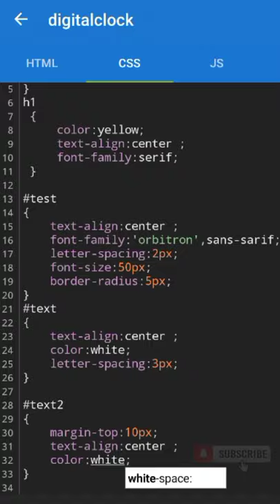Create Clock using html,css and Javascript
Hey Guys'
In this video I have told you how you can Create clock using html Css and JavaScript or Create Analog Clock using Javascript

this video is very helpful for html for beginners,CSS for beginners and JavaScript beginners.
it is Project for JavaScriptBeginners and Web developer